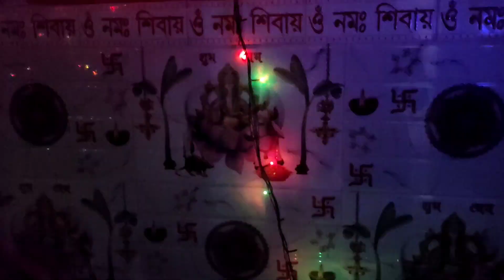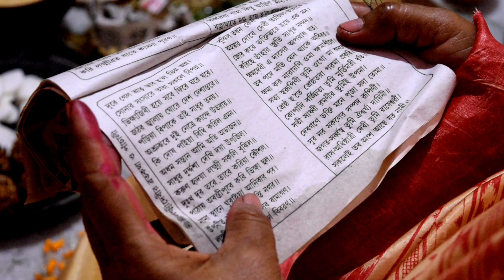ফাইনালি বিয়েরপর প্রথমবার কোজাগরী লক্ষ্মী পুজো || Episode - 02 | Kojagori Lakhhi Pujo 2022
Diya Sen Roy Chowdhury

সম্পন্ন হলো আজকে বিয়ের পর প্রথমবার কোজাগরী লক্ষ্মী পুজো |

This is my 1st laxmi puja after marriage. Hope you all enjoy this vlog.

নমস্কার বন্ধুরা আজকে আমি আপনাদের সাথে শেয়ার করছি কোজাগরী লক্ষ্মী, পুজো, আশা করছি আপনাদের আমার আজকের কোজাগরী লক্ষ্মী পুজো ভালো লাগবে। আর ভালো লাগলে লাইক, কমেন্ট, শেয়ার করে আমাকে সাপোর্ট করবেন।

ধন্যবাদ ।

❖ If You Like This Video Please press like button ❖ 👍👍

We Need to your Strong Support ...